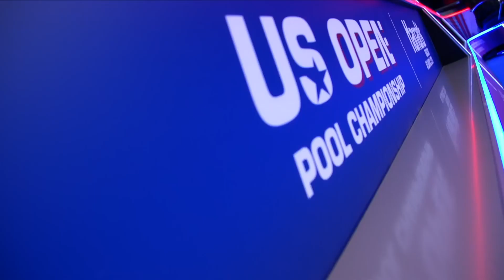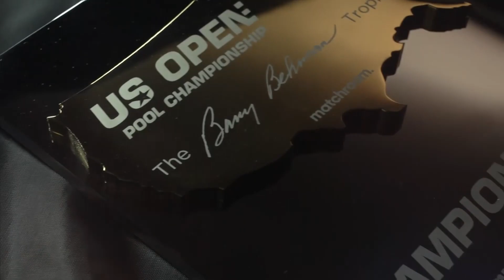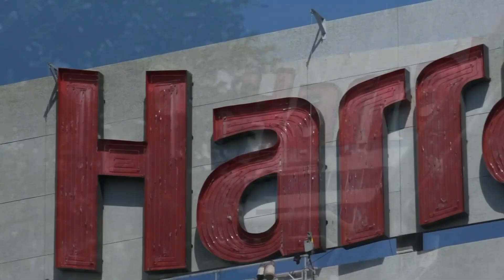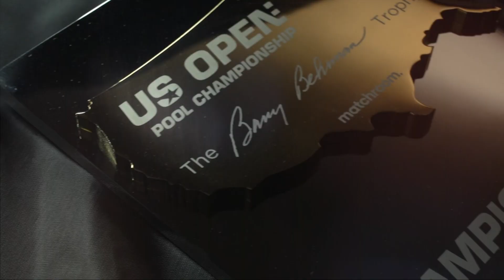Aloysius Yapp vs Mickey Krause | Winners Qualification | 2021 US Open Pool Championship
Singapore's Aloysius Yapp takes on Denmark's Mickey Krause in winners qualification of the 2021 US Open Pool Championship in Atlantic City.